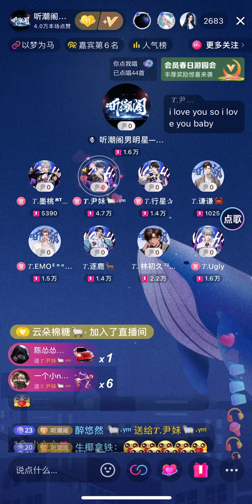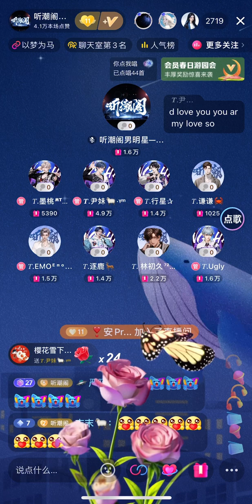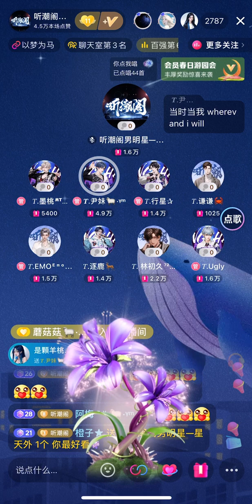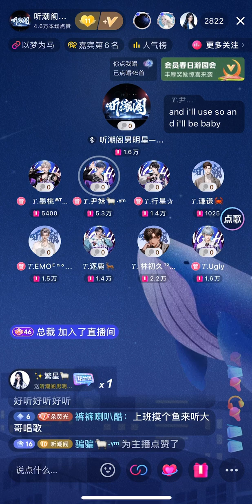1203 最后一首情歌 Bài Tình Ca Cuối Cùng — 尹妹 Doãn Muội